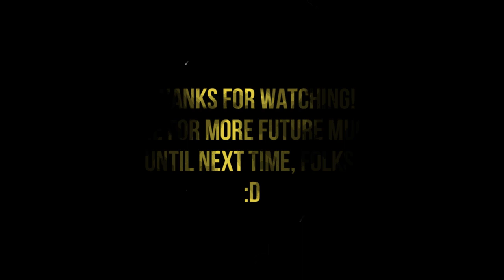MG026 MUGEN - Trunks #26 vs. Shogun (AI Patched)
Today Trunks faces Shogun; a character created by KFC? (Really?) with his AI Patch equipped by Meso.

This warrior abuses all kinds of attacks, such as projectiles, combos, special attacks and using her power charge.
The AI Patch makes her quite a difficult opponent to defeat, although she is not that difficult.
Trunks will defeat this swordswoman, to win the battle.

Characters;
Trunks (Normal Mode) by CHOUJIN, Edited by Stig87 (Me)
Shogun by KFC?; AI Patched by Meso

Stage: Evening Bliss by EXShadow